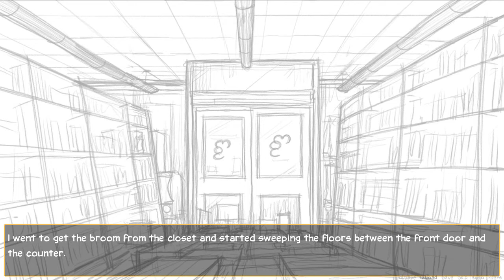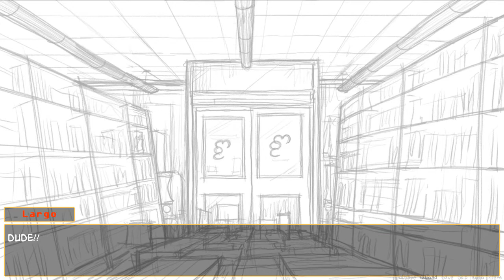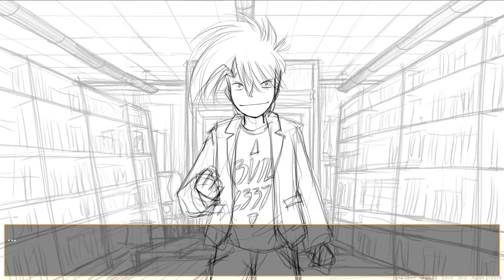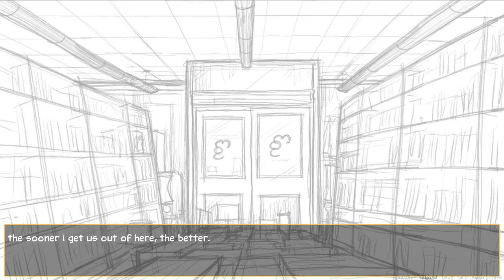test run - Megatokyo Visual Novel proof of concept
A test recording of how the Megatokyo Visual Novel is looking so far - i will be putting up a much better preliminary soon